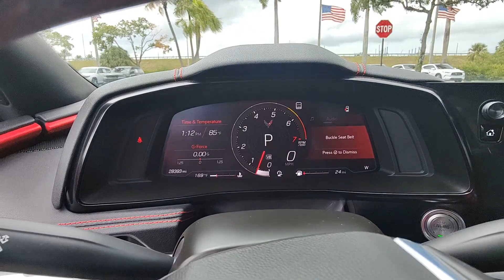2021 Chevrolet Corvette Stingray FL Tamarac, Coral Springs, Coconut Creek, Parkland, Plantation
Pre-Owned 2021 Chevrolet Corvette Stingray available at Sawgrass Infiniti located in 5801 Madison Ave, Tamarac, FL, 33321. Servicing the Tamarac, Coral Springs, Coconut Creek, Parkland, Plantation area.